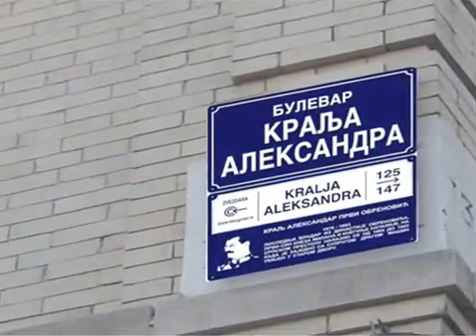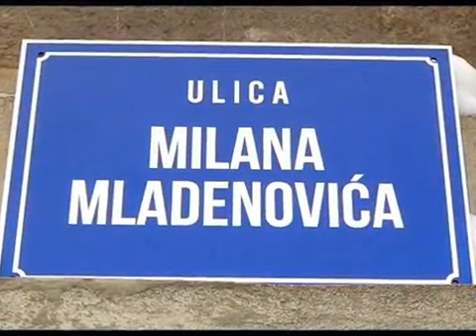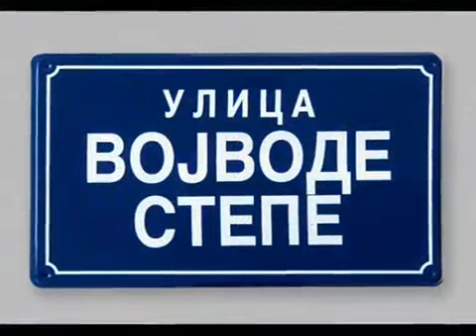Baja - Pamtite me po pjesmama mojim